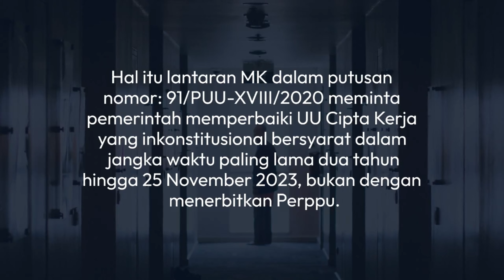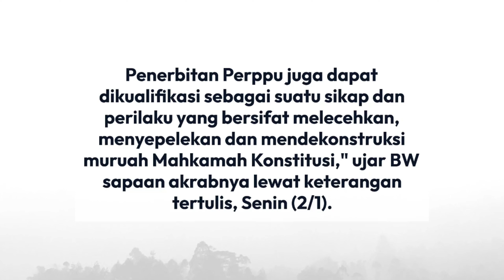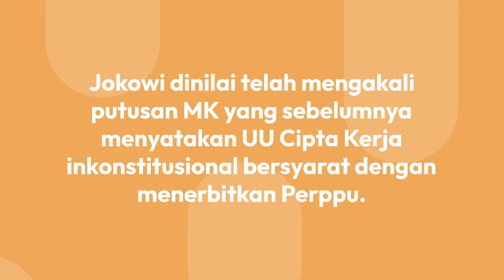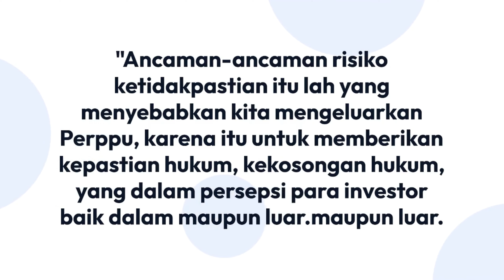Eks Pimpinan KPK: Perppu Cipta Kerja Jokowi Melecehkan MK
Wakil Ketua Komisi Pemberantasan Korupsi (KPK) periode 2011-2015 Bambang Widjojanto menilai Peraturan Pemerintah Pengganti Undang-undang (Perppu) Nomor 2 Tahun 2022 tentang Cipta Kerja yang diterbitkan Presiden Joko Widodo (Jokowi) telah melecehkan muruah Mahkamah Konstitusi (MK).
Hal itu lantaran MK dalam putusan nomor: 91/PUU-XVIII/2020 meminta pemerintah memperbaiki UU Cipta Kerja yang inkonstitusional bersyarat dalam jangka waktu paling lama dua tahun hingga 25 November 2023, bukan dengan menerbitkan Perppu.
"Penerbitan Perppu Nomor 2 Tahun 2022 'menantang' Putusan MK No. 91/PUU-XVIII/2020 untuk tidak menyebutnya 'mengorupsi' hingga dapat disebut sebagai State Captured Corruption. Penerbitan Perppu juga dapat dikualifikasi sebagai suatu sikap dan perilaku yang bersifat melecehkan, menyepelekan dan mendekonstruksi muruah Mahkamah Konstitusi," ujar BW sapaan akrabnya lewat keterangan tertulis, Senin (2/1).
BW memandang kegentingan memaksa yang salah satunya adalah dampak perang Rusia-Ukraina terhadap perekonomian Indonesia sebagaimana disampaikan pemerintah adalah alasan yang prematur. Dia menyatakan pemerintah memanipulasi argumentasi kegentingan yang memaksa tersebut sebagai syarat mengeluarkan Perppu.
Dia pun mengutip pernyataan Menteri Keuangan Sri Mulyani dalam acara Outlook Perekonomian Indonesia 2023 yang pada pokoknya menyatakan bahwa kondisi perekonomian Indonesia berada dalam posisi yang stabil, baik dari sisi makro ekonomi, fiskal moneter dan sektor keuangan secara umum.
Dosen Pascasarjana Universitas Djuanda ini menilai penerbitan Perppu Cipta Kerja merupakan bentuk kesewenangan pemerintah.
"Pengundangan Perppu itu justru mempertontonkan, bukan penggunaan kewenangan kekuasaan tapi justru indikasi tindak kesewenangan di mana ada kepongahan, kedegilan dan kebrutalan yang mengatasnamakan kewenangan," tukas BW.
"Ada indikasi kuat kekuasaan telah melakukan 'subversi' dengan cara 'menyabotase' pelaksanaan putusan MK melalui penerbitan Perppu," tambahnya.
Sementara itu, Indonesia Memanggil (IM57+) Institute menyatakan konstitusi kini telah dikorupsi. Jokowi dinilai telah mengakali putusan MK yang sebelumnya menyatakan UU Cipta Kerja inkonstitusional bersyarat dengan menerbitkan Perppu.
Organisasi bentukan puluhan mantan pegawai KPK yang dipecat karena disebut tak lolos asesmen Tes Wawasan Kebangsaan (TWK) ini mengkhawatirkan tindakan serupa akan terulang kembali untuk aturan-aturan lainnya.
"IM57+ Institute melihat potensi berbahaya yang dapat menjadikan Indonesia menjadi negara yang Rule by Law daripada Rule of Law, sehingga kekuasaan eksekutif menggunakan kekuatan hukumnya sebagai upaya paksa untuk menghindari esensi demokrasi," kata Ketua IM57+ Institute M Praswad Nugraha.
Sebelumnya, Jokowi menyebut situasi Indonesia yang terlihat normal saat ini sebenarnya masih diliputi ketidakpastian global.
Menurut Jokowi dunia pun pada dasarnya kini sedang tidak baik-baik saja. Masih ada ancaman risiko ketidakpastian.
Oleh karena itu, pemerintah mencoba mengantisipasi lewat Perppu untuk memberi kepastian hukum kepada para investor dalam dan luar negeri.
"Ancaman-ancaman risiko ketidakpastian itu lah yang menyebabkan kita mengeluarkan Perppu, karena itu untuk memberikan kepastian hukum, kekosongan hukum, yang dalam persepsi para investor baik dalam maupun luar. Itu yang paling penting, karena ekonomi kita ini di 2023 akan sangat bergantung pada investasi dan ekspor," ucap Jokowi.